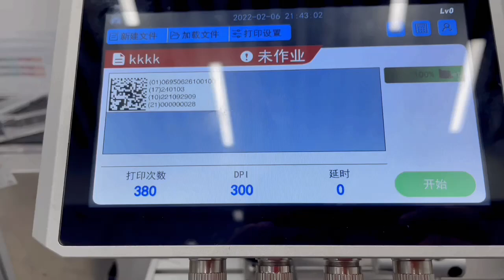GS1 continuous marking and coding solutions